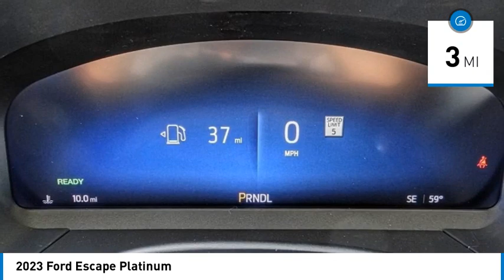2023 Ford Escape TEMECULA BEAUMONT MENIFEE PERRIS LAKE ELSINORE MURRIETA R231118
2023 Ford Escape Platinum

26895 Ynez Rd.